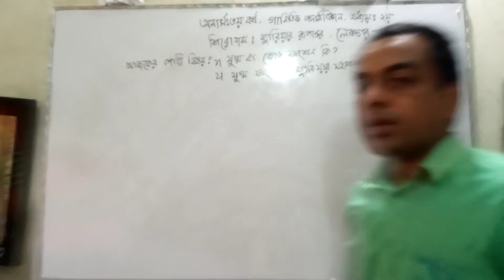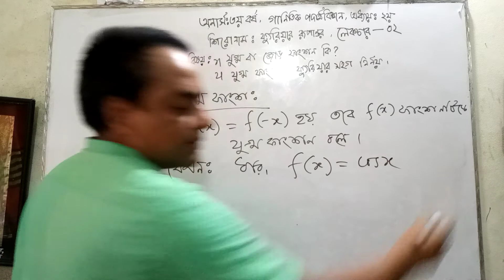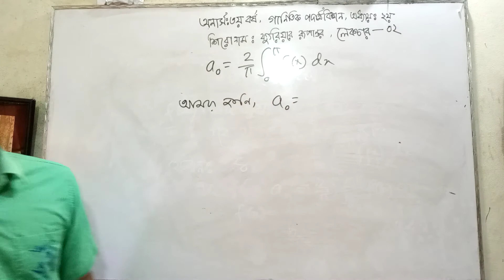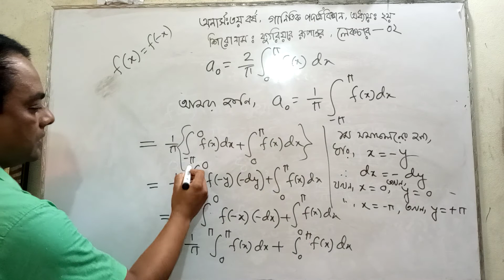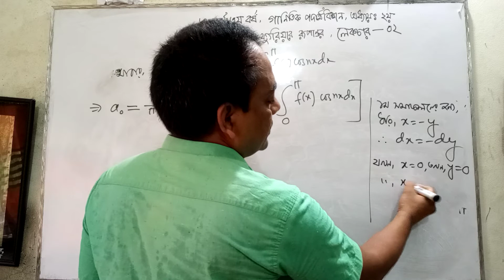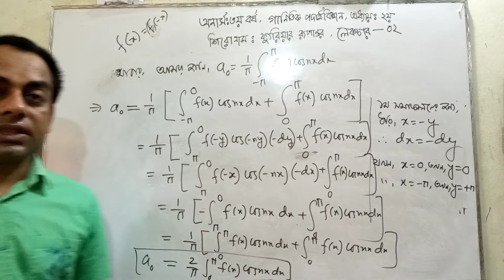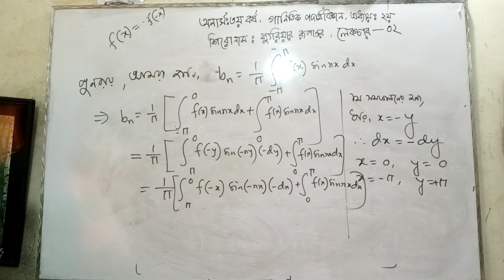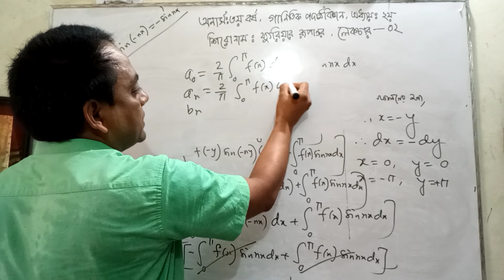PSGC- Mathematical Physics Hon's 3rd year Chapter-02 Lecture-02 Presented by Md. Abu Sayeed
Presented by Md. Abu Sayeed Assistant Professor Department of Physics Sirajganj Govt college.